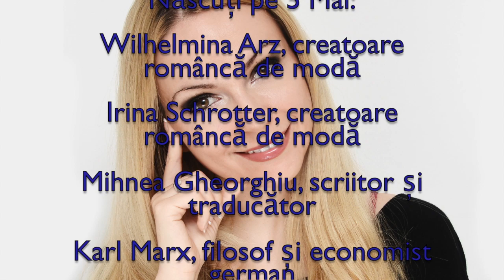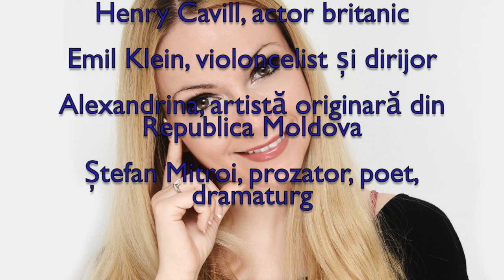Horoscop de azi 5 Mai Lunaala Moirae